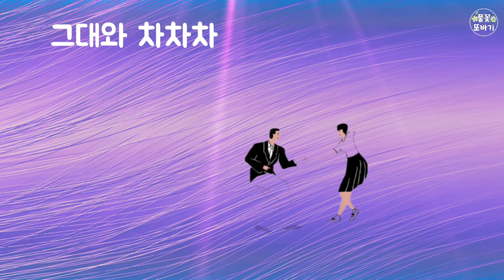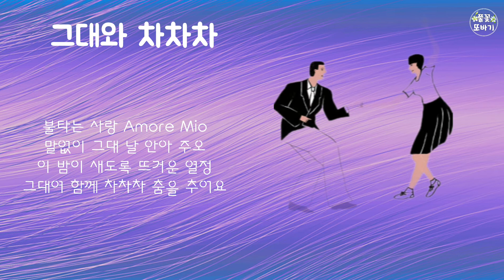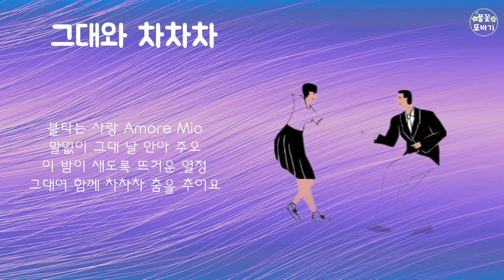길/그대와 차차차-주현미 20집 앨범 수록곡 중 네 번째 두곡 듣기(2020.9)신곡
길-주현미

작사,작곡,편곡:이반석

수많은 사람들 스치며 지나가고
긴 하루 속에 지친 발걸음
저녁노을 지고 어둠이 짙어 가지만
수평선 너머 조용히 찾아가는 길
기나긴 세월의 시간 넘어
희미한 기억들이 내 곁에
다가와
길 따라서 걸어온 그 자리마다
때로는 눈물이 때로는 웃음들이
길 뒤에서 다가온 그림자 하나
타버린 가슴을 말없이 감싸주네
잃어버린 것을 다시 찾을 길 없어
다시 또 찾아온 이 길

길 떠나는 그대 오늘은 어땠나요
내일이 오면 슬퍼 말아요
비바람이 치고 구름이 앞을 가려도
무지개 너머 살며시 찾아오는 길
고단한 시련의 끝을 건너
아련한 행복의 시간들이
찾아와
모진 바람 불어 가눌 곳 없다 해도
애써 웃으면 그것이 우리 인생길

그대와 차차차-주현미

가슴 울려오는 리듬 소리
한껏 몸을 맡긴 채로 서로
그대 그날 밤이 기억이 나나요
무언의 고백
점점 짙어가는 조명 속에
시간 흘러가는 대로 두고
그대 오늘 밤은 떠나지 말아요
손 놓지 마오
불타는 사랑 Amore Mio
말없이 그대 날 안아 주오
이 밤이 새도록 뜨거운 열정
그대여 함께 차차차 춤을 추어요
근심 걱정 모두 내려놓고
거친 바람 불어 파도 와도
다시 불꽃으로 피어날
우리 둘의 사랑 무대